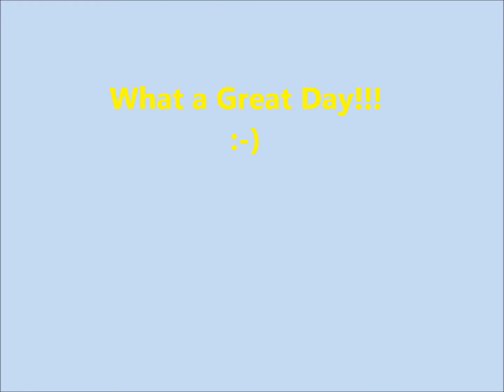Santa Cruz Paddle 1 1 2014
Just Another gorgeous Jan 1st
what better to do than Kayak with friends
cheers
Itay